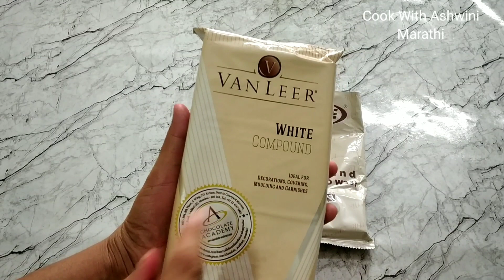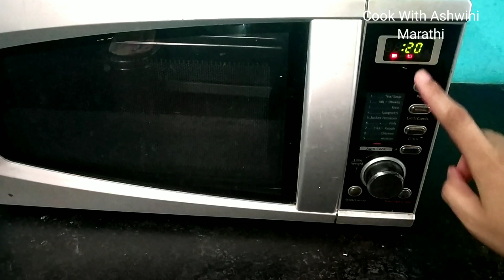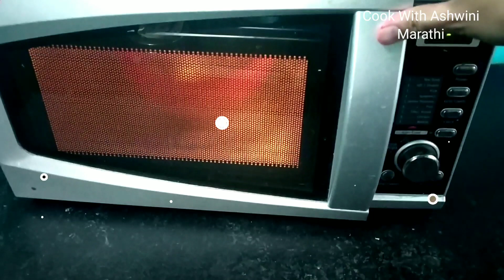अशा पद्धतीने बनवा होममेड चॉकलेट | व्हॅलेंटाईन डे स्पेशल चॉकलेट | Valentine's Day Special Chocolate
Do try this recipe at home..& let me know..

 . So that whenever I upload New recipes you will be notified.

If any suggestions please feel free to mention in comment section below..

Chocolate truffle sauce/अमुल क्रीम न वापरता चॉकलेट truffle सॉस